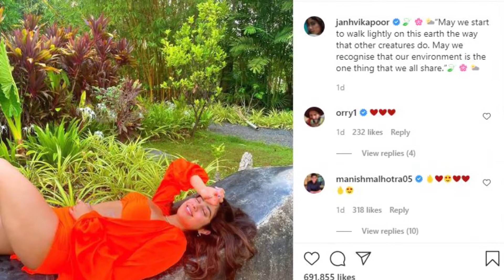Janhvi Kapoor Sizzles In Orange Bikini Pictures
Janhvi Kapoor sizzles in Orange Bikini Pictures. Sharing the photos, she wrote, 'May we start to walk lightly on this earth the way that other creatures do. May we recognise that our environment is the one thing that we all share'.